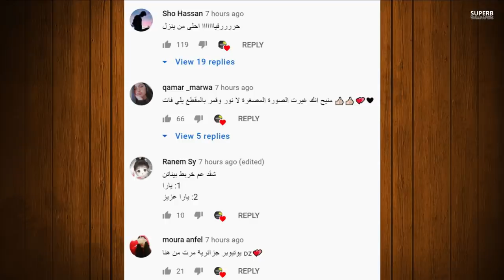فضيحة وسام تيكت طلع خاين ياسو بالدليل مع بيسان ويارا مار تسب نور مار وجواني يفضح بيسان اسماعيل صدمه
انس _واصالة
اصالة المالح
Music anasala
Alwan tube
Related
مملكة القصص
Related
Mo Vlogs
Ahmad Aburob
هلكني المرض !!
جول مان
اغنية طول ما احنا سوا //اصالة :انس
Eman Jaf
❤💙اصالة مالح - طول ما احنا سوا
GreenMoon